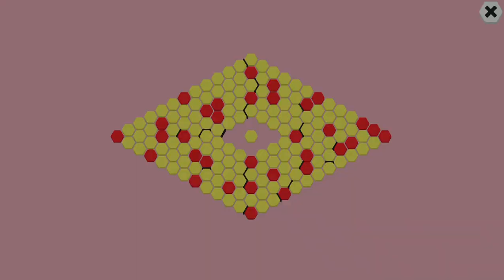映画を観ながらViatorem 71.8%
【TXEN ER'UOY】